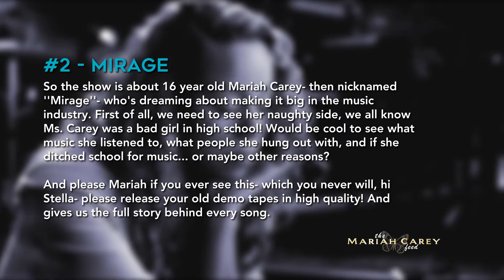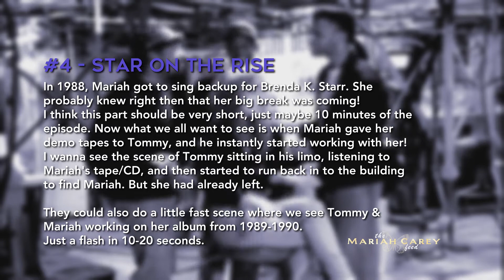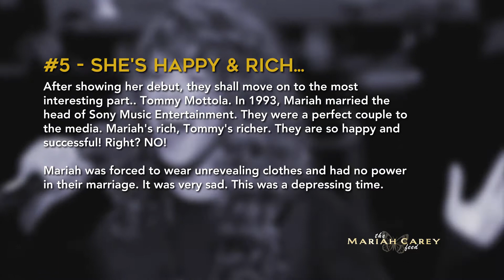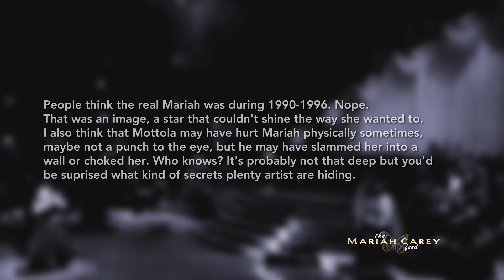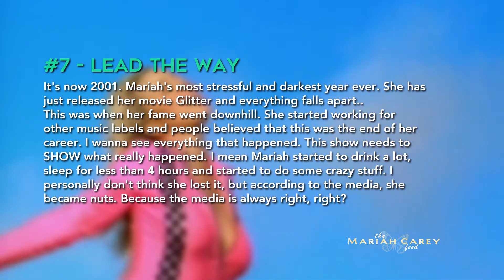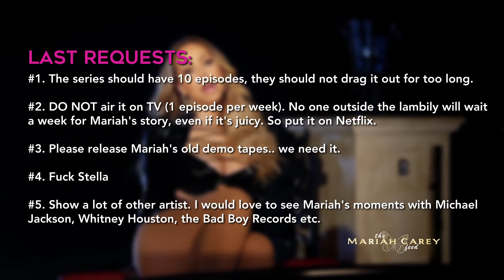Mariah Carey - The Storyline of Her TV-Show | How It Should Go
Ideas for Mimi's biopic!